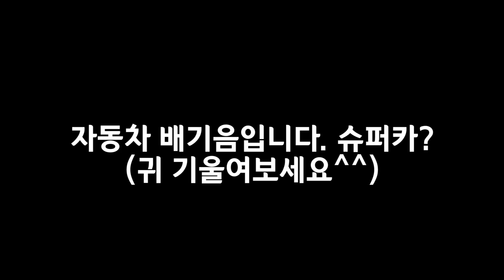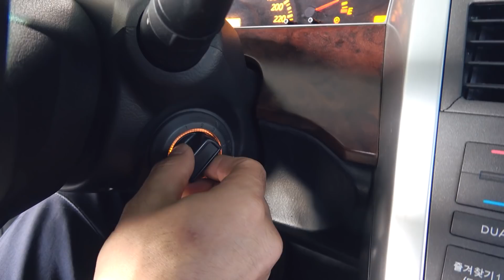[광고]"10억 슈퍼카 배기음?" 소리로 어떤 차량 인지 알 수 있을까요?"힘드실 거예요!"[자동차의모든것-Car & Man] Automobile maintenance